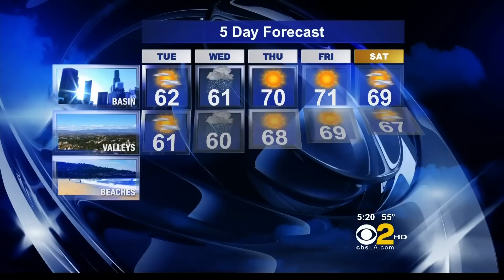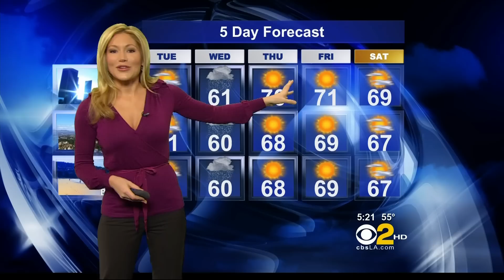Jackie Johnson 2012/02/13 5PM CBS2 HD; Purple top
Jackie Johnson, Los Angeles TV Weathercaster on CBS/KCAL. Air date: February 13, 2012, 5pm news show on CBS2.